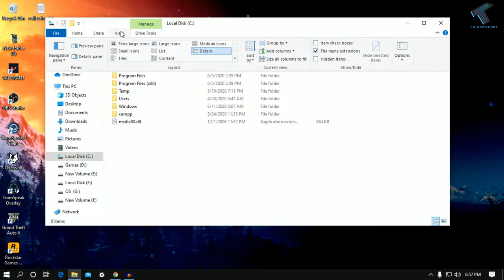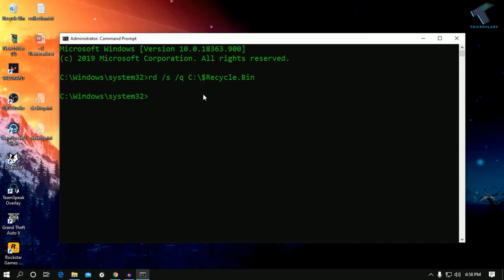How To Fix Corrupted Recycle Bin Problem in Windows 10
The Recycle Bin on C:\ is corrupted. Do you want to empty the Recycle Bin for this drive? problem fix in your Windows 10 Computer or Laptops.

Command For CMD: rd /s /q C:$Recycle.bin